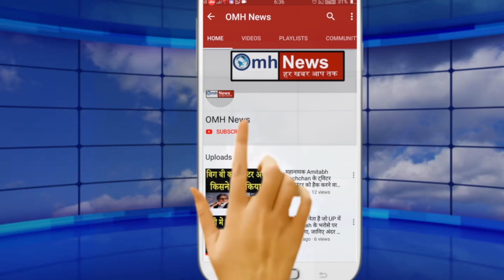PM बनने का सपना देख रहे KCR को Amit Shah ने गजब फंसा दिया ! सब दंग!अचानक पलट गया खेला!